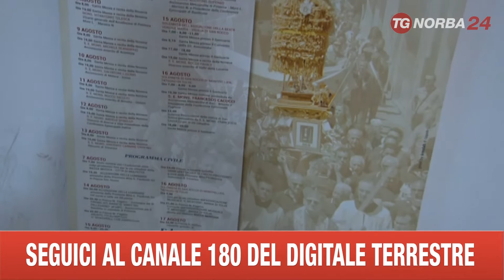TOLVE LA POLEMICA DELLA STATUA DI SAN ROCCO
ANCHE LE PROCESSIONI DELLE FESTE PATRONALI DIVENTANO CAUSA SCATENANTE DI POLEMICHE POLITICHE. ACCADE A TOLVE, NEL POTENTINO DOVE TRA I PORTATORI DELLA STATUA DI SAN ROCCO C'ERA ANCHE UN CONSIGLIERE REGIONALE.